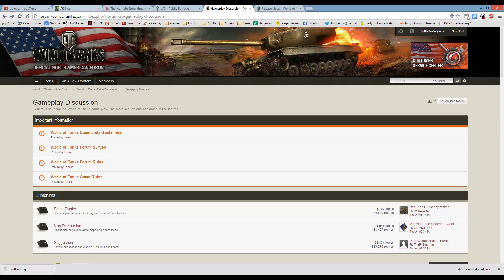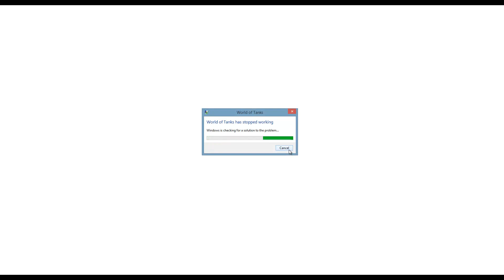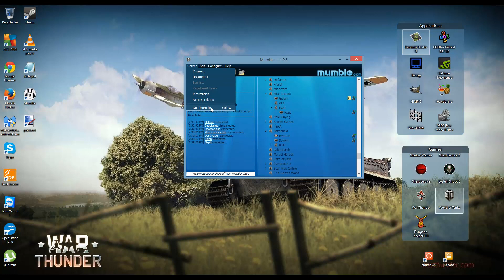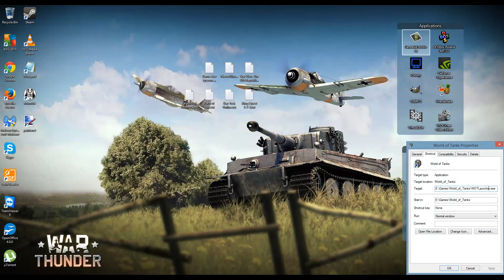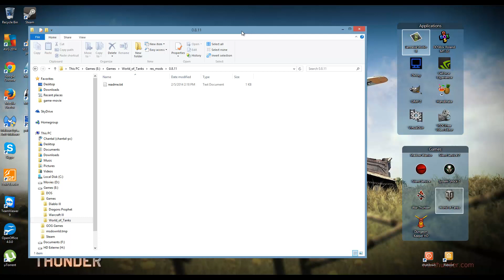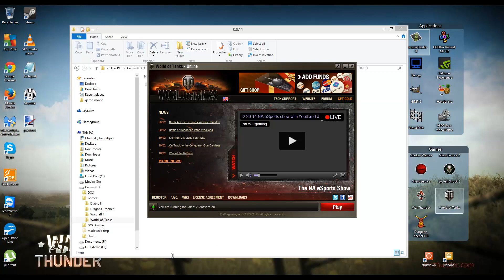World of Tank 8.11 Crash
This crash fix was so wierd I just had to post a video and tell about it. I wouldn't usually do that but given the fact that the cause of the crash was not expected to be mumble... I was surprised to find that out